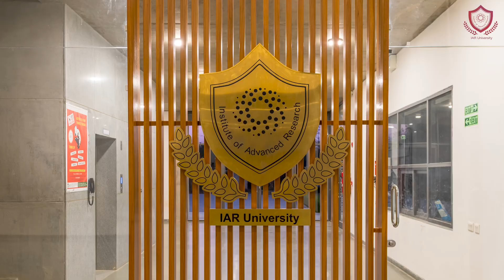IAR University Gandhinagar,Gujarat : Excellence in Every Field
The Institute of Advanced Research (IAR) is an innovative modern university,
which offers professionally focused undergraduate, postgraduate and research degree programs. IAR was established in 2006 with the support of the President of India Dr. A P J Abdul Kalam, who inaugurated the Institute, and the Prime Minister, Shri Narendra Modi, who was then the Chief Minister of Gujarat. The University is financially supported by the Puri Foundation for Education in India, established by Professor Nathu Ram Puri, who is a leading industrialist in the UK with manufacturing and other businesses worldwide. The University is a not-for-profit institution and its sole purpose is to promote world-leading education, research, and innovation for young people nationally and internationally.

- The Institute is well respected for its high quality of research nationally and internationally with the research being published in top international journals.
- IAR was awarded the university status under the Gujarat Private Universities Amendment Act, 2011.
- The university aspires to be the leading university in the private higher education sector nationally with a strong international presence and with a focus on quality rather than scale.

Admission Enquiries - Mo. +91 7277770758   or   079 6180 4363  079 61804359